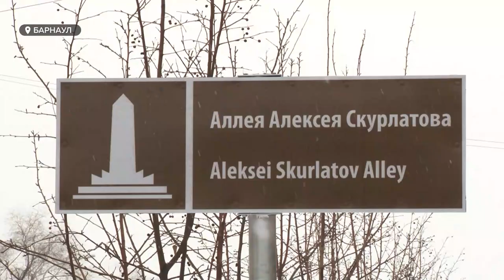День героев Отечества. Как в Барнауле почтили память известного фронтовика Алексея Скурлатова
Сегодня, в день героев Отечества в Барнауле  почтили память известного фронтовика - Алексея Скурлатова. В его честь в краевой столице открыли и новую именную аллею. Вместе с родственниками ветерана, курсантами и общественниками дань уважения земляку отдала и наша съемочная группа.